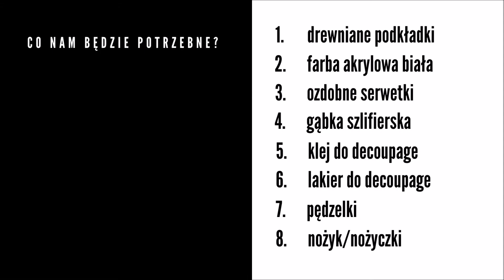Podkładki decoupage - warsztaty artystyczne online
Jeśli czasem macie problem z wyborem prezentu dla bliskiej osoby (wszyscy wiemy, że bywa to nieraz nie lada wyzwaniem…!) - to już spieszymy Wam z pomocą! Pokażemy Wam bowiem prosty sposób na efektowny prezent! Prezent tym bardziej wyjątkowy, bo będziecie mogli go wykonać własnoręcznie! Podkładki pod kubek wykonane metodą decoupage sprawią frajdę każdemu miłośnikowi gorącej herbaty i książki, gdy jesienna - a niebawem już zimowa aura -  zagości za naszymi oknami! Co by nie mówić Święta - może troszkę inne niż zwykle - już za pasem!